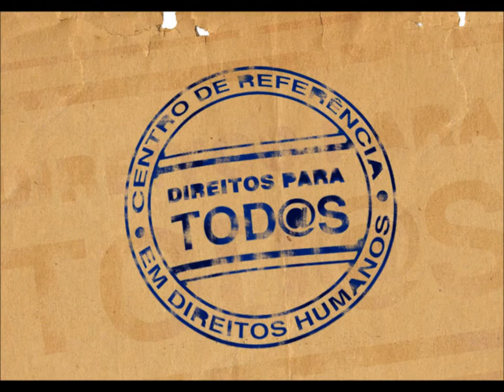Sobre a ComCausa... Eliane Rolim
Em outubro de 2011, Eliane Rolim, deputada federal eleita pela Baixada Fluminense, da um depoimento sobre a ComCausa.

“Estamos juntos com a ComCausa para ampliar esta questão dos Direitos Humanos. Sabemos que a Baixada mais que precisa deste trabalho”.